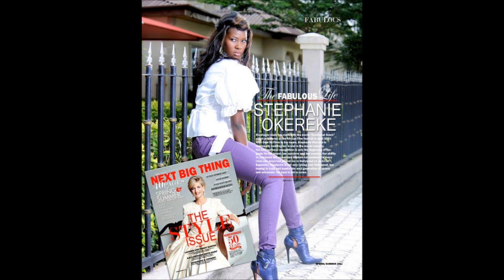BANKY W - LOWKEY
BANKY W's NEW SINGLE - LOWKEY